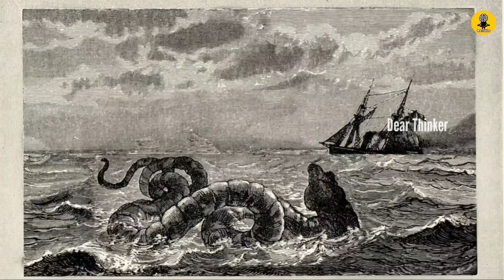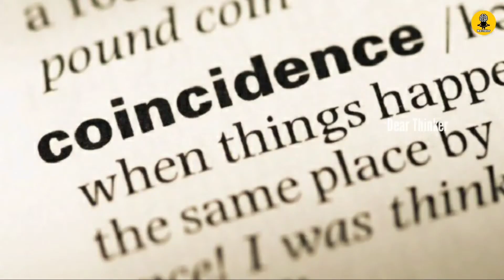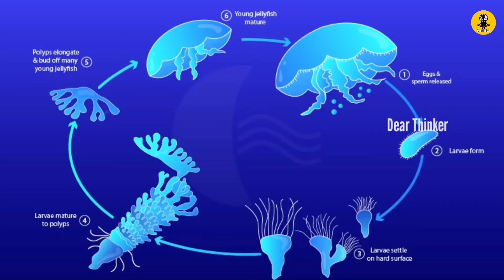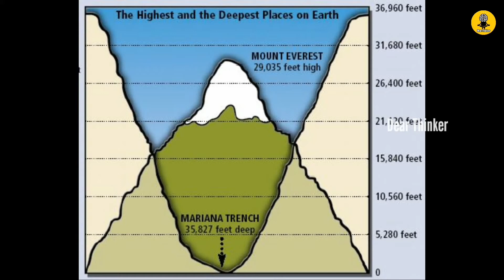Top Interesting Facts in telugu |Unsolved Mysteries in Sea | Dear Thinker Telugu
Top Mysteries in Underwater telugu

Ask Your Questions and Doubts in Comment Section..👇